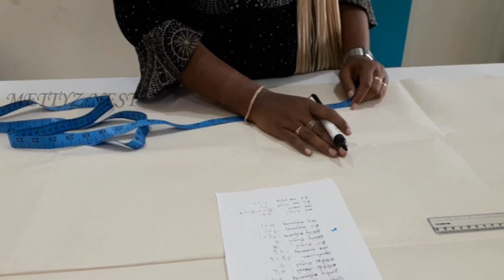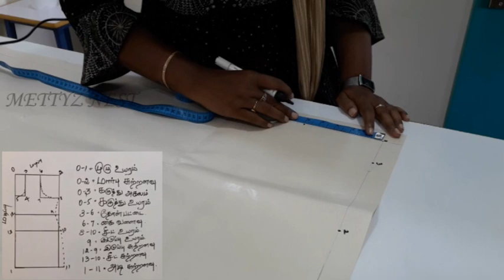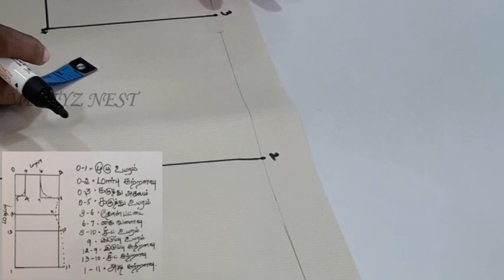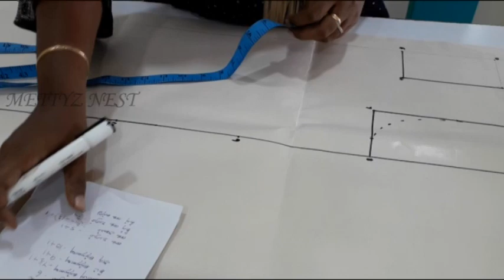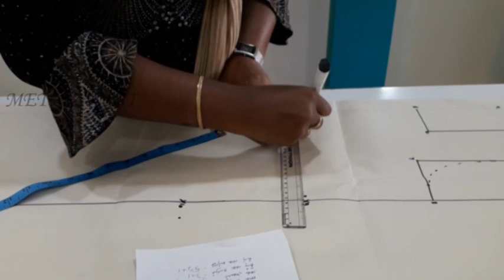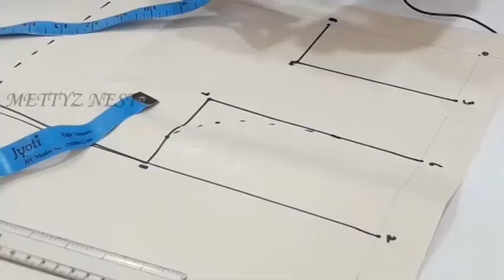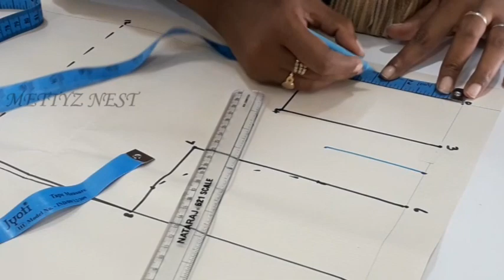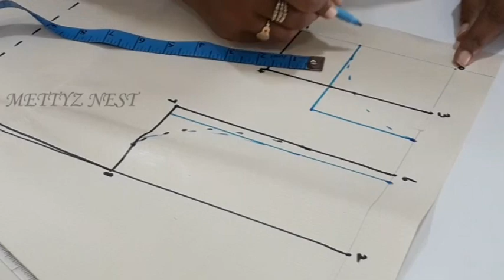Boat Neck Kurta cutting and stitching Tamil | sewing tutorial | போட் நெக் குர்த்தா கட்டிங்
Hi friends,

I have shared  chudithar cutting and stitching Easy method  in this video you can learn how to make chudi or kurta. In this video i have mentioned commercial pattern which will be very easy to all the beginners...

Try this method and send your valuable comments...
If you want to stitch more new style pattern share it through your comments...

easy boat neck kurti cutting and stitching for beginners | சுடிதார் வெட்டும் மற்றும் தைக்கும்  முறை

Boat Neck Kurta cutting and stitching Tamil | sewing tutorial | போட் நெக் குர்த்தா  கட்டிங்|Part-1

kurta cutting and stitching chudidar sewing tutorial kamees stitching |Part-2

kurta lining & material cutting and stitching|chudidar stitching | sewing tutorial

Next parts will be releasing soon...

Fashion Art Institute Details:

Address:
Fashion Institute for creative skills
Lakshmi Complex, 2nd floor,
Gandhi Puram, Coimbatore..

Wear your failure as the batch of honour – SUNDAR PITCHAI.

METTYZ NEST is comfortable place filled with Women based activites and things Like flower stringing , shopping Haul Vlog,Shopping Vlog, Life Hacks ,DIY,Kolam,Tour Vlog, and cooking etc... My videos are not limited to any narrow bar. I will update videos in my own thought with social responsibility and solution for the needy one which will make your day smooth and relax.

Be the game changer..